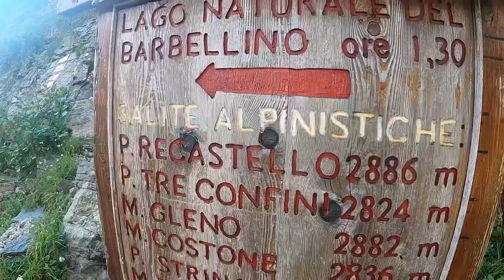Pizzo Recastello (2886m)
Partenza dal Valbondione verso il rifugio Curò (1915), breve sosta, rifornimento d'acqua e proseguiamo ammirando il bellissimo Lago del Barbellino fino alle indicazioni per il pizzo Recastello, risaliamo tutta la valle fino ad arrivare al ghiaione che ci porterà all'attacco del canalino finale, seguiamo la cresta e in pochi minuti arriviamo alla vetta dove la lunga camminata è ripagata da una vista spettacolare.